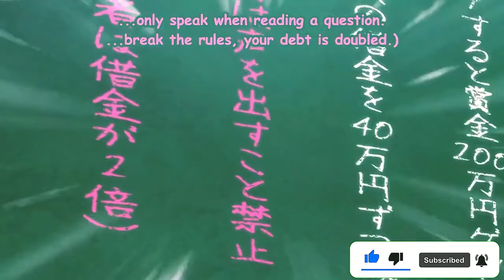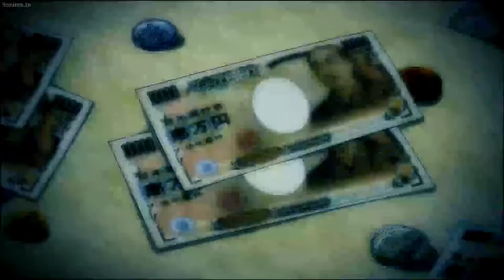The Psychology of Yuuichi Katagiri: A Comprehensive Character Analysis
In this video, we take a deep dive into the character of Yuuichi Katagiri and explore the psychological complexities that make him such a fascinating and compelling figure. Through a comprehensive character analysis, we examine Yuuichi's personality traits, motivations, and relationships with other characters, shedding light on the deeper themes and messages of the story. Whether you're a fan of the series or simply interested in the art of character analysis, this video is sure to provide valuable insights and thought-provoking commentary.

Title: The Psychology of Yuuichi Katagiri: A Comprehensive Character Analysis
Second Title: Yuuichi Katagiri Character Analysis